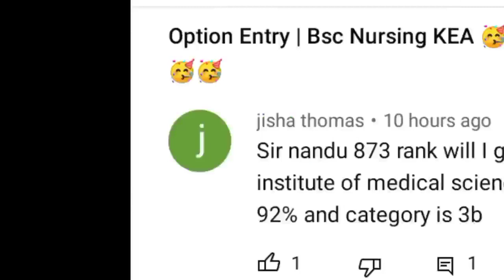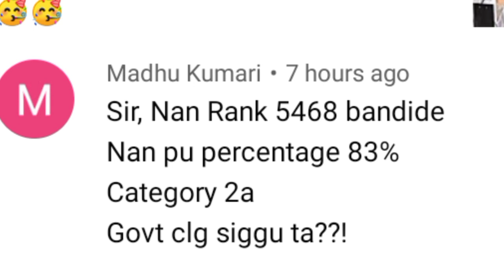Option Entry | Bsc Nursing KEA 🥳🥳🥳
@Latest Educational updates